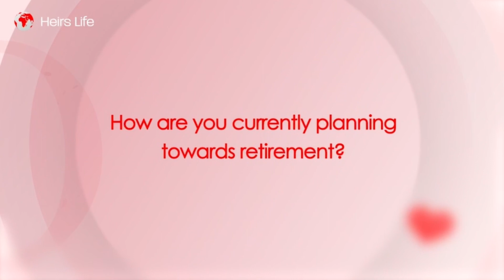We Need To Talk: Episode 10 - The Law of Opposite Attraction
It was love at first sight for Saheed. 👩🏾‍❤️‍💋‍👨🏾🥰

In honor of the month of love, we bring you the 10th episode of We Need To Talk, where couples discuss love, marriage, money, and relationships.

In this episode titled “The Law of Opposite Attraction,” Saheed and Rukuyat Abiola tell us how they met, what is non-negotiable in their relationship, and how they keep the spark alive after many years.

Don’t miss this episode, watch it now.